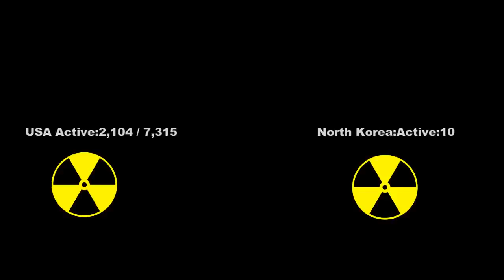NEWS UPDATE;NORTH KOREA INVADE ANOTHER NEW WW3 MISSILES TO DESTROY AMERICA